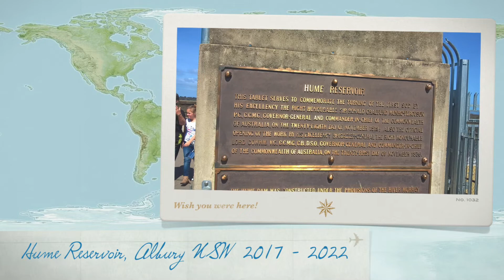Hume Dam, Albury NSW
Hume Dam, formerly the Hume Weir, is a major dam across the Murray River downstream of its junction with the Mitta River in the Riverina region of New South Wales, Australia. The dam's purpose includes flood mitigation, hydro-power, irrigation, water supply and conservation. The impounded reservoir is called Lake Hume, formerly the Hume Reservoir. It is a gated concrete gravity dam with four earth embankments and twenty-nine vertical undershot gated concrete overflow spillways.